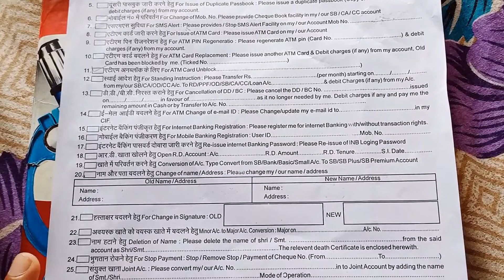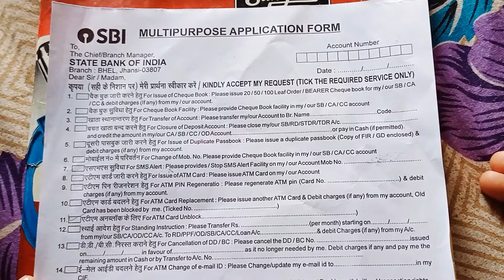how to unblock SBI rupay ATM card | SBI ATM Card kaise unblock karen fill this form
unblock sbi debit card through sms
How to unblock sbi rupay atm card without
How to unblock sbi rupay atm card through sms
How to unblock sbi rupay atm card through
How to unblock sbi rupay atm card online
How to unblock sbi rupay atm card by sms
unblock sbi atm card online
how t